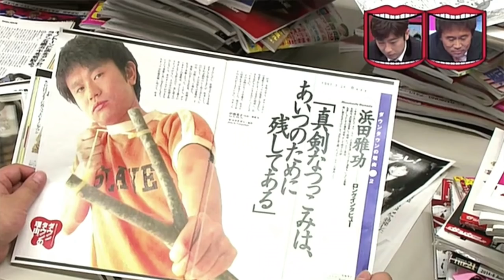Chronicles of Wednesday's Downtown 3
Theories about the man, Hamada Masatoshi and more. Background information, summary, and commentary for 4 theories presented on Wednesday's Downtown.